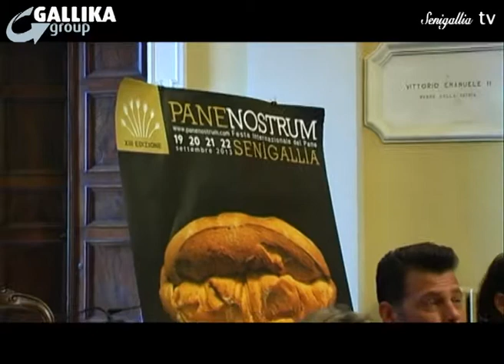TG Senigallia Tv del 17 Settembre 2013